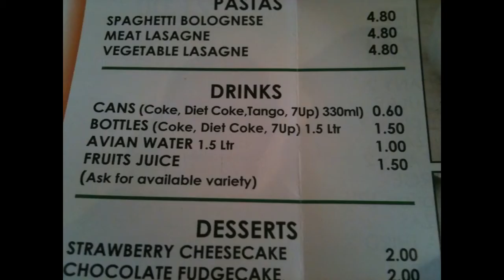Mandela Effect: Avian or Evian bottled water (#228)